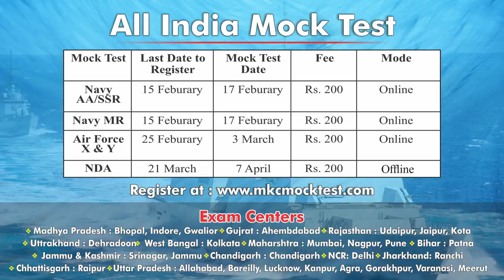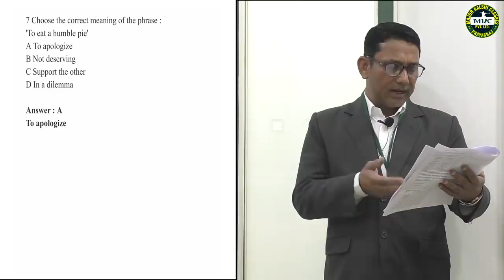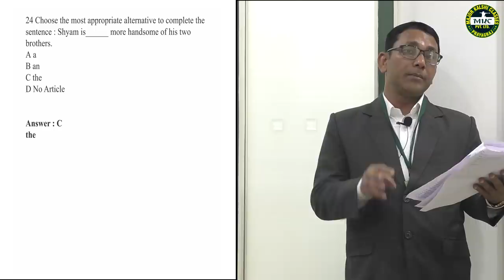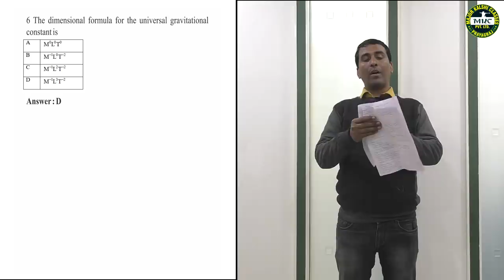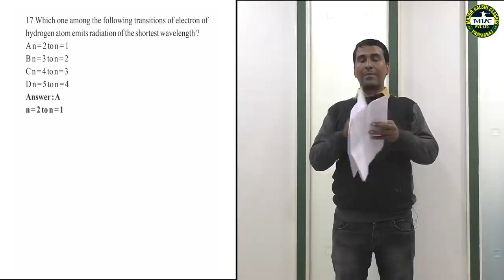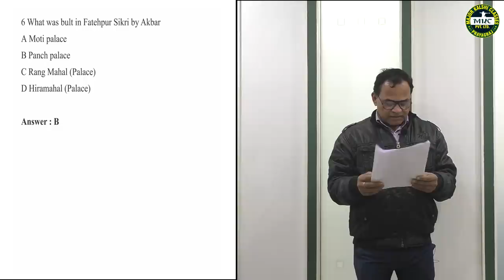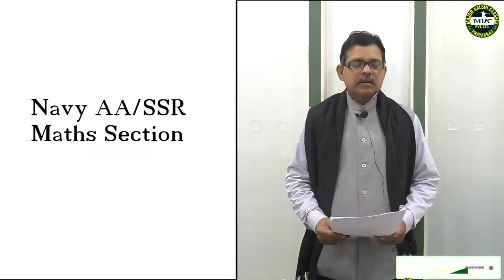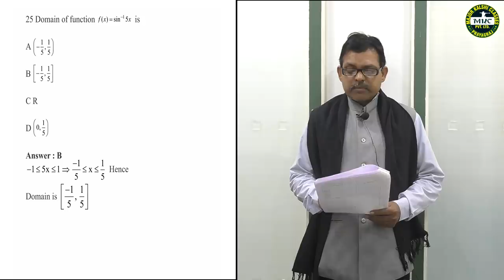Indian Navy Solved Paper for AA, SSR, And MR 01/2019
Navy AA/SSR/MR exam is going to be started in next 10 days. The admit card for Navy AA/SSR/MR will be uploaded by 15th February 2019 on the official Students are suggested to start preparing themselves by revising important topics and solving sample papers. Here, we are uploading Indian Navy Solved Paper for AA, SSR, and MR 01/2019 for better practice. Students can check out the above video and start practicing accordingly.

Navy SSR and MR exams are going to be held online for the very first time.

All India Mock Test Details - Indian Navy Solved Paper for AA, SSR, and MR 01/2019

Navy AA/SSR

Last date to register: 15th Feb 2019
Mock test date: 17th Feb 2019
Fees: Rs.200
Mode: Online

Navy MR

Fees: Rs.200
Mode: Online

Air Force X & Y

Last date to register: 25th Feb 2019
Mock test date: 3rd March 2019
Fees: Rs.200
Mode: Online

NDA

Last date to register: 21st March 2019
Mock test date: 3rd April 2019
Fees: Rs.200
Mode: Offline

In the above video, we have solved Indian Navy Solved Paper for AA, SSR, and MR 01/2019 shared the syllabus and pattern prescribed by the Indian Navy. Don't forget to appear in All India Mock Test for Navy AA/SSR and Navy MR exam on 17th February in your own city. Major Kalshi Classes wishes best of luck to all the applicants of Navy AA/SSR/MR.

Join Major Kalshi Classes to prepare for NDA/NA, CDS, AFCAT, CAPF, ACC, TA, Military Nursing Service, Air Force X & Y Groups, Indian Navy AA & SSR, Indian Coast Guard, Army GD/Clerk/Tech/NA/ SSC GD, SSB INTERVIEW and SPOKEN ENGLISH@SWISS SCHOOL